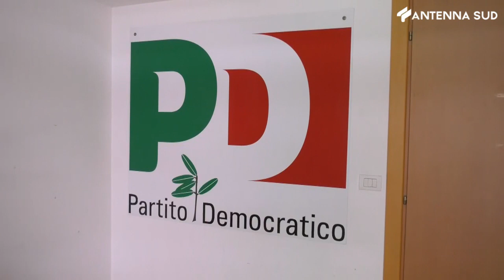1 Luglio 2023 - Laforgia chiama i progressisisti: "Campo largo minoranza, non basta"